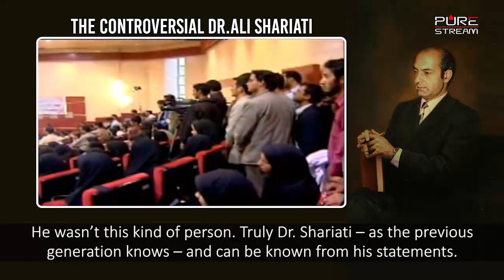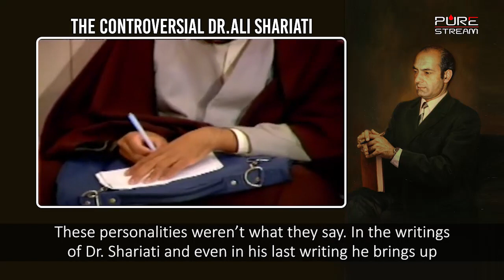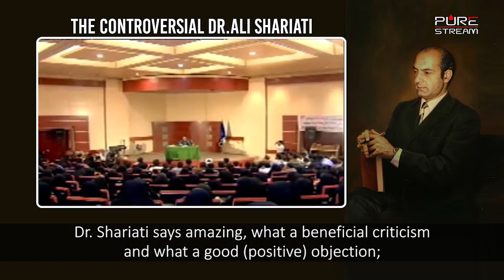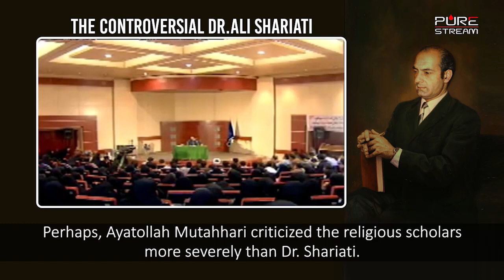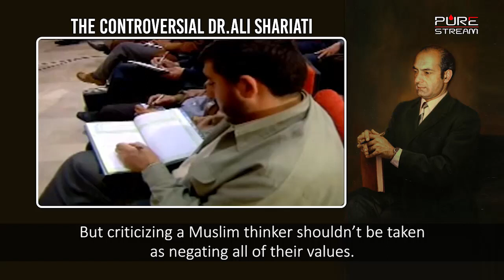🎦 The Controversial Dr. Ali Shariati | Dr. Rahimpour Azghadi It is a topic that many have discusse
🎦 The Controversial Dr. Ali Shariati | Dr. Rahimpour Azghadi

It is a topic that many have discussed for hours and hours. You may also be one of them. A famous revolutionary thinker Dr. Ali Shariati has written many books and delivered many speeches that have raised controversy among different tiers of society. How do we look at his works? Dr. Azghadi sums up the controversy beautifully.

Duration: 04:39